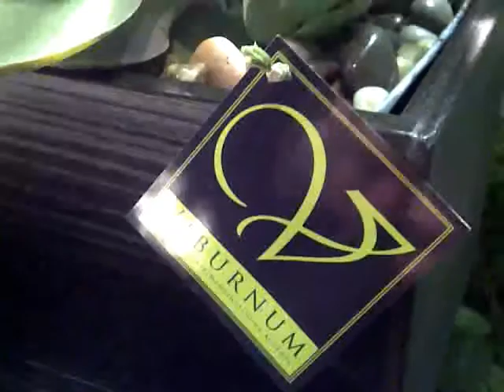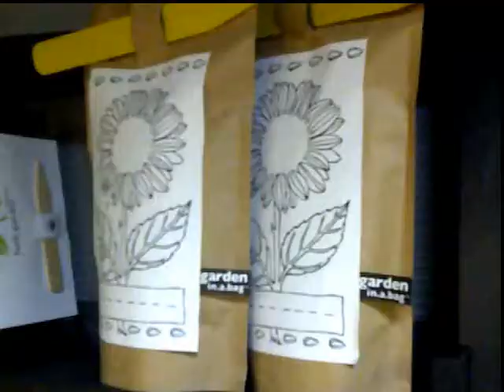Viburnum Premier Florist, Princeton